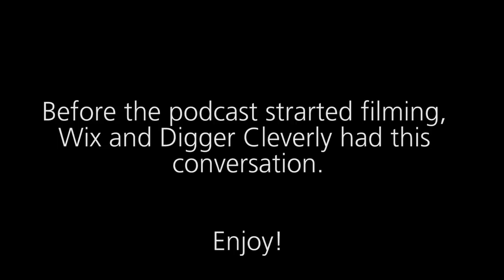The Tap #004 - Digger Cleverly (From The Cleverlys)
Digger Cleverly from The Cleverlys joins Wix to talk about the Cleverlys Farm Brand, feet, Cash Crop EP and lots more on The Tap #004.